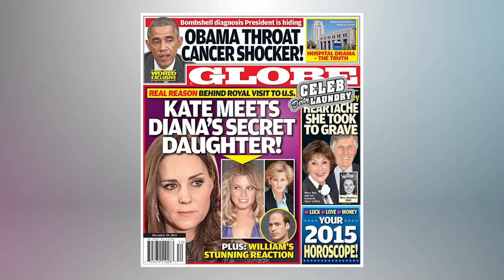A filha secreta de Charles e Diana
Este video é basicamente  sobre uma Teoria da conspiração que afirma que Charles e a Princesa Diana tiveram uma menina chamada Sarah.

Ela teria nascido antes do príncipe William, e agora ela viveria nos EUA.

Uma história maluca que no final percebe-se que tem somente a ver uma visita de Diana ao mesmo Ginecologista da Rainha Elizabeth II

Então é isso gente! Se gostou do video nao deixe de dar um joinha me ajuda MUITO Deixe aqui embaixo suas perguntas e o que você acha desta história! E me siga lá no Instagram Grande Londres, ok. Vou esperar por vocês por la!